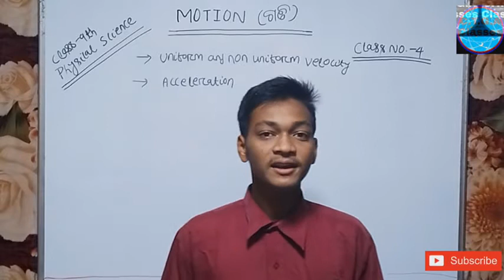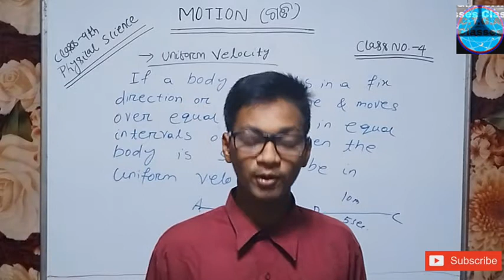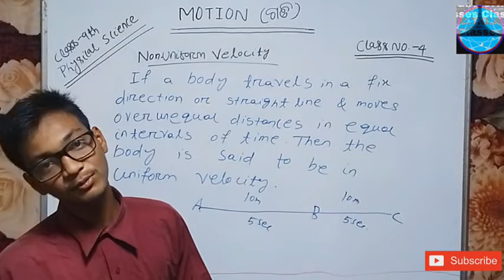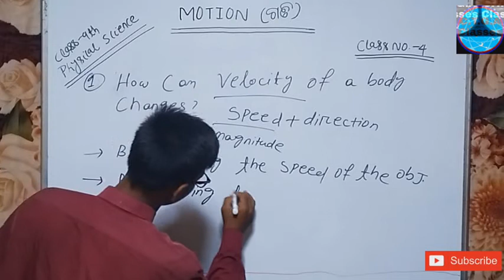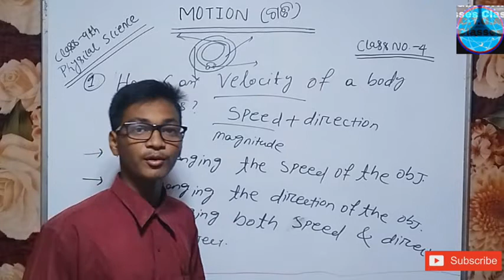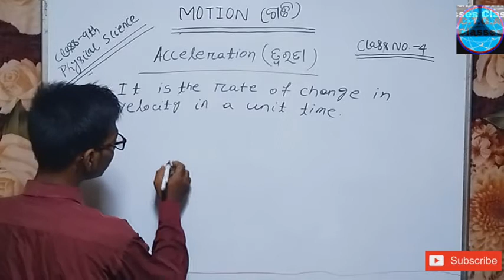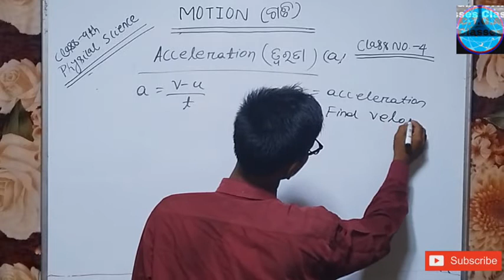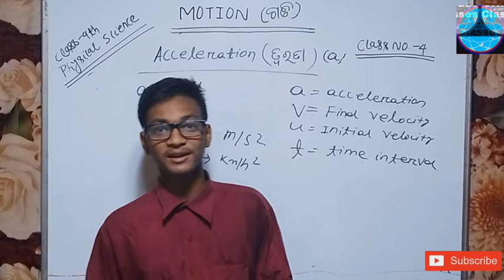Uniform and non uniform Velocity, Acceleration/Lec no.4/Prangyakanta Muduli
In this class I discussed what is uniform and non uniform Velocity? What is Acceleration ?
This class is suitable for class 9th students for CBSE, HSCE, ICSE, diploma, computative exam, KVPY exam etc also attains it.
This the class 9th physical science chapter no.5(motion) lec no.4
By Prangyakanta Muduli
My whatsapp number is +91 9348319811